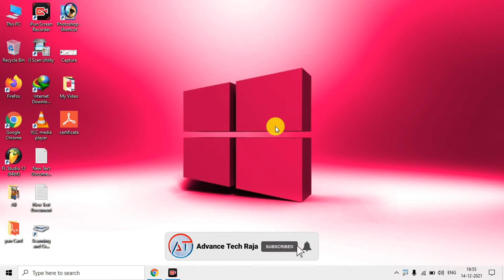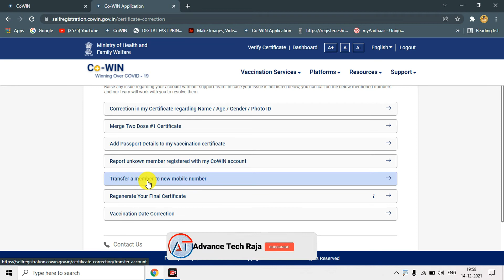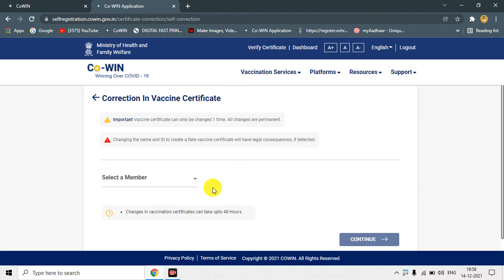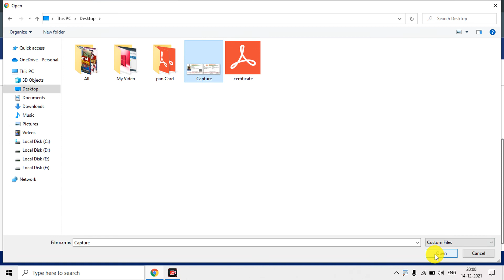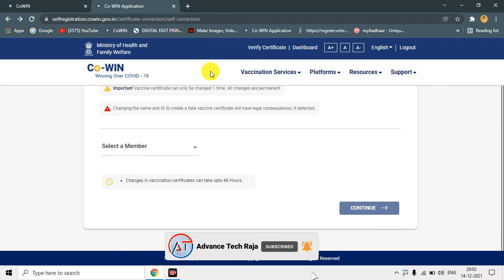covid vaccine certificate correction || vaccine_certificate_correction kaise kare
आज के इस विडियो मे आप देखेंगे :- vaccine_certificate_correction kaise kare

                            पूरी जानकारी के लिए विडियो जरूर देखें

                      (My Channel More Video Click Link & Watching)

16...सिर्फ़ 1 क्लिक मे पासपोर्ट साइज फोटो कैसे बनाते है| ek click me 6 copy passport size photo kaise bana

17..Windows 10 मे WI-FI का पासवर्ड कैसे पता करे | How To Find WI-FI Password in Windows 10

18...फोटो मे बोर्डर कैसे लगाये  | Photo Me Border Kaise Lagaye | Mobile Se Photo Me Border Kaise Lagaye

21..B.A Part 1 मेरिट लिस्ट कैसे चेक करे 2021 || B.A Part 1 Merit List Kaise Check Karen 2021
___________________________________Tag______________________________________________________